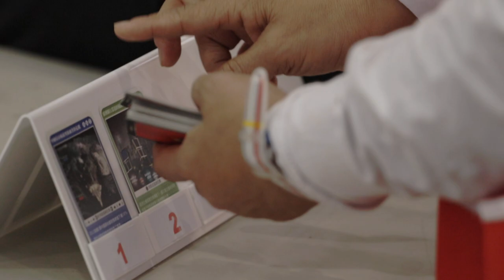Financial Fun for Kids Exploring the World Economy through Games 7